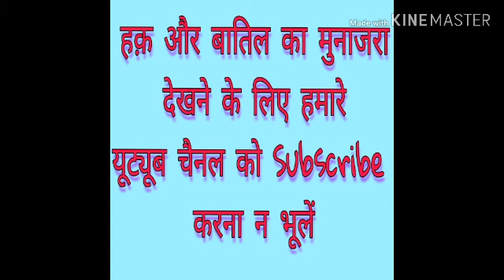Fatawa Rashidiya Par Aitraaz Kar Ke Bhaga | By Hafiz Ali Asgar vs Jamal Barelvi